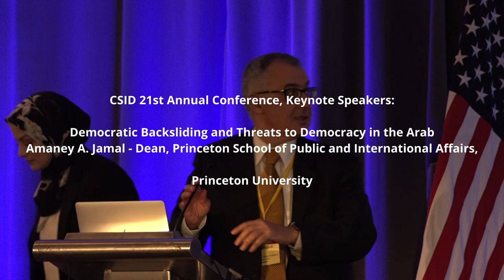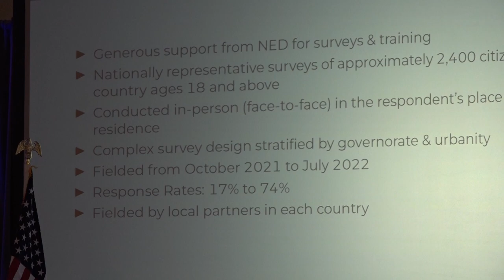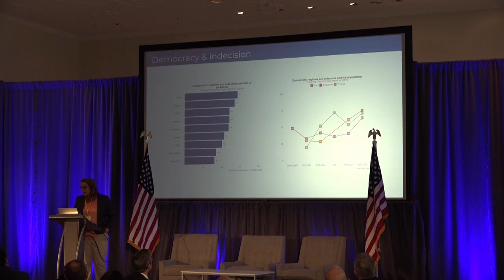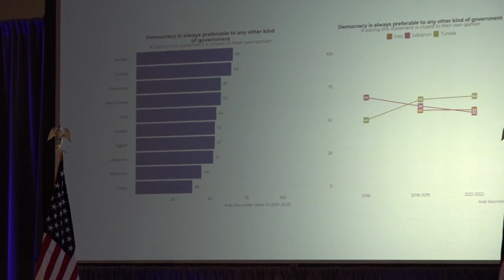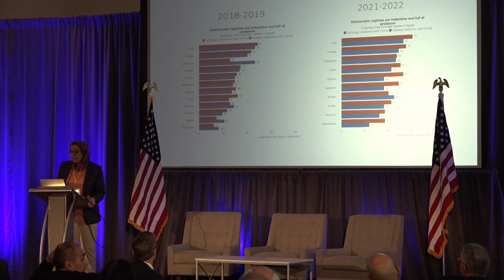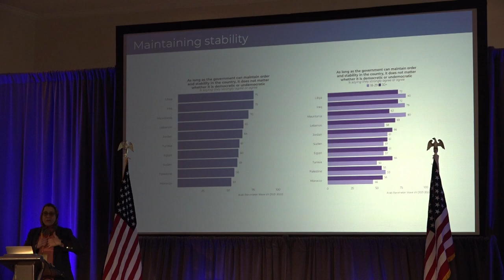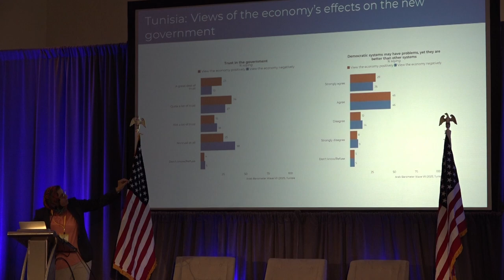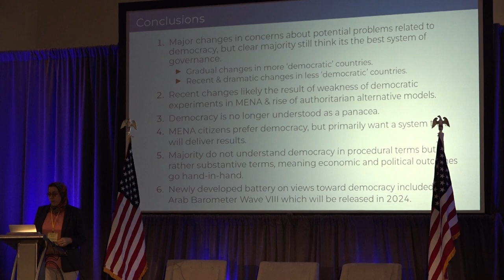CSID 21st Annual meeting: Keynote Luncheon , Amaney Jamal, Princeton University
Center for the Study of Islam and Democracy

21st Annual Conference
Keynote Speakers:

Democratic Backsliding and Threats to Democracy in the Arab World
Amaney A. Jamal - Dean, Princeton School of Public and International Affairs,

Princeton University

Why the US should Support
Democracy in the Muslim World, and
How?

The Mayflower Hotel

Washington D.C.